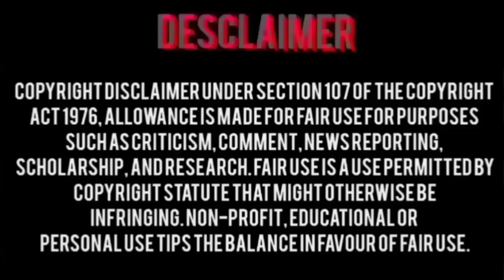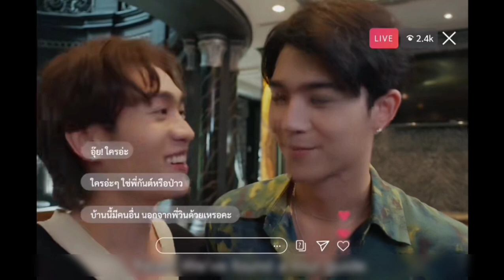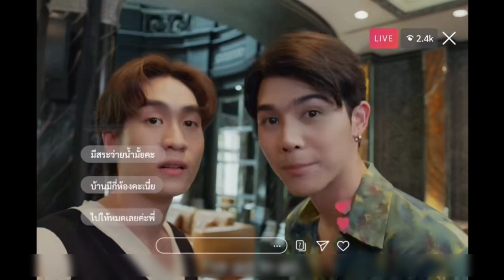House of stars Ep3 (part1) Explained inहिन्दी"Agr Tum pukry gy toh"//NewThaiblseries 🇹🇭